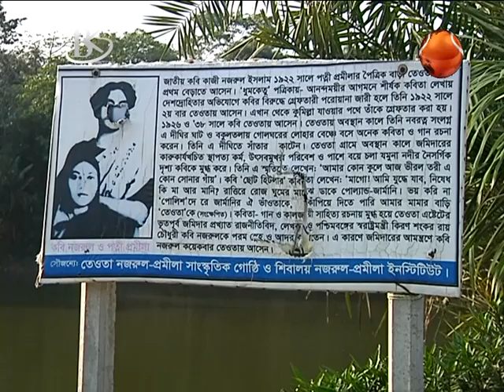ভুতুড়ে জমিদার বাড়ি। কাঁচা মরিচের বিশাল হাট। Hatbazar। Manikgonj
ভুতুড়ে জমিদার বাড়ি। কাঁচা মরিচের বিশাল হাট। বরঙ্গাইল বাজার। Hatbazar। Manikgonj

পেছনের গল্প:
জাতীয় কবি কাজী নজরুল ইসলামের স্মৃতিবিজড়িত মানিকগঞ্জের শিবালয় উপজেলার তেঁওতা জমিদার বাড়িটি অযত্ন-অবহেলায়  ধ্বংস হয়ে যাচ্ছে। বলা হয়, ২৩ বছর বয়সে জাতীয় কবি কাজী নজরুল ইসলাম এই জমিদার বাড়ির অন্দরমহলের দিঘিতে স্নানরত ১৪ বছরের প্রমীলার অপরূপ সৌন্দর্য দেখে মুগ্ধ হয়েছিলেন। তাই নজরুল-প্রমীলার প্রেম প্রণয়ের অনেকটা জায়গা জুড়েই আছে এ জমিদার বাড়ি, এর পুকুরঘাট, নাটমন্দির ও নবরত্ন মঠ।
একই সাথে বরঙ্গাইল বাজার অর্থাৎ বিশাল কাঁচা মরিচ ও পেঁয়াজের এই বিচিত্র হাট আশা করি ভালো লাগবে। যে কোন মন্তব্য ও সমালোচনা প্রেরণা যোগাবে।

ভিডিও নির্মানকাল: ২০১৬ সাল

About the Video:

All kind of Bangladeshi farm vegetable available in this amazing rural market. But Mostly It's known and famous for onion and Chilly.  This is most crowds agricultural market within historical Jamidar Bari known as Teota Jamidar Bari. In this market has different agricultural commodities where people are gathered for buying and selling various type of culturing crops also. I think, it would be nice to watch...

Hope all of you are staying with the channel...

Reporting & Presenting: Babu Kamruzzaman
Research & Scripting:     Babu Kamruzzaman
Editing: Imrul Hasan
DOP: Khan Al Mamun
Editing Studio: Channel 24
Video Language: Bangla

Ownership & Credit: Channel 24.
Copyright: Times Media Limited.

About Hat Bazar:
Hatbazar is our daily life story and circumstances. In our country
there are lots of Specialized and historical market such as floating market, Flower Market, Betel nut, Bird market and so on. These market is not only for buying and selling area also attract it's beauty fullness. It would be a great travel destination .

I promise you to provide with Good Quality of report, program and other Content.

Good luck with you!
Babu Kamruzzaman.

“হাটবাজারের গল্প ও চ্যানেল প্রসঙ্গ”

বিশ্বায়নের পৃথিবীতে নগরায়ন হচ্ছে খুব দ্রুত, পাল্টে যাচ্ছে অনেক কিছুই, তবু পরিবর্তনের পথে সাক্ষী হয়ে থাকে এমন অনেক কিছু যা আমাদের শেকড়ের কথা বলে। গ্রাম বাংলার হাট বাজার তারই নিদর্শন। দেশের আনাচে কানাচে ছড়িয়ে ছিটিয়ে থাকা আবহমান গ্রাম বাংলার দৈনন্দিন জীবনের চেনা সব গল্প নিয়েই হাটবাজার।

দেশে এখনো বহু হাট বা বাজার আছে যা বিশেষায়িত কোন পণ্য ঘিরে। এই যেমন- ডেমরার জামদানি হাট; যশোরের ফুলের হাট, পিরোজপুরের নৌকার হাট, পশুর হাট,  বরিশালের ভাসমান বাজার, কিংবা বাংলাদেশ ভারত সীমান্তের বেশ কিছু সীমান্ত হাট। এর মাঝে বেশ দৃষ্টিনন্দন পাহাড়ী জনপদের হাটগুলো। এ অনুষ্ঠানে মুলত এসব হাটের ঐতিহ্য, আর্থিক গুরুত্ব, সমস্যা কিংবা ভবিষ্যত সম্ভাবনার কথা তুলে ধরা হয়েছে।

পৃথিবীর যে প্রান্তেই থাকুন , গ্রাম বাংলায় বেড়ে ওঠা প্রতিটি বাঙালী ও বাংলা ভাষার মানুষকে নিশ্চয় স্মৃতিকাতর করবে, দুরন্ত শৈশব কৈশোরের চেনা এসব গল্প!!

হাটবাজার ছাড়াও পর্যটন, তৈরি পোশাক, কর্পোরেট প্রতিষ্ঠানগুলোর রাজস্ব ফাঁকির চিত্র, বেসরকারি খাতের উন্নয়ন এমন নানা বিষয় নিয়ে তৈরি প্রতিবেদনও তুলে ধরা হয়েছে এই চ্যানেলে।

আপনার মন্তব্য অনুপ্রেরণা যোগাবে। আশা করি এই প্রচেষ্টাকে উৎসাহিত করবেন, পাশে থাকবেন।

বাবু কামরুজ্জামান
টেলিভিশন সংবাদ কর্মী